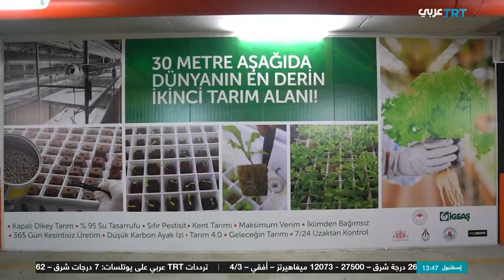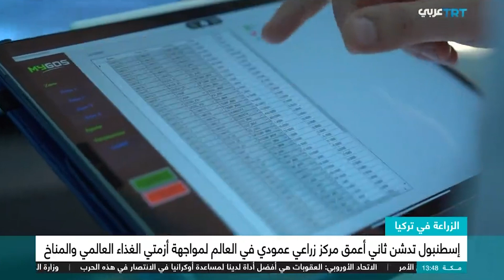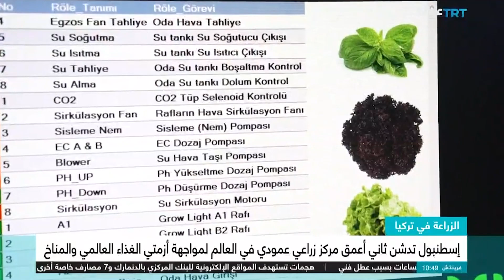إسطنبول تدشن ثاني أكبر مشروع في العالم للزراعة العمودية